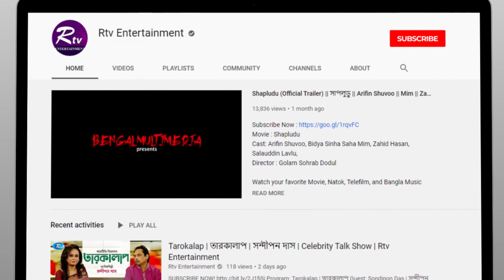Life Is Beautiful | Ep 33 | Chanchal Chowdhury | Bangladeshi Celebrity Show | Rtv Entertainment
Program: Life is Beautiful
Guest     : Chanchal Chowdhury
Episode  : 33
Host        : Shanta Islam

- Team RTV